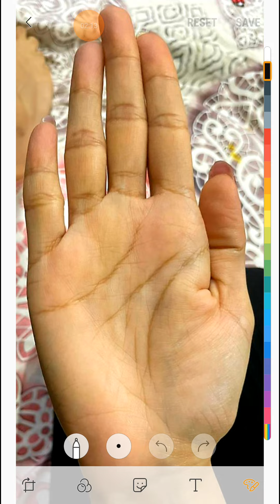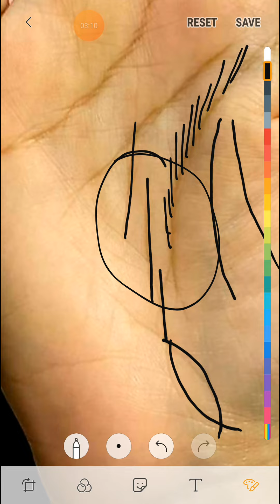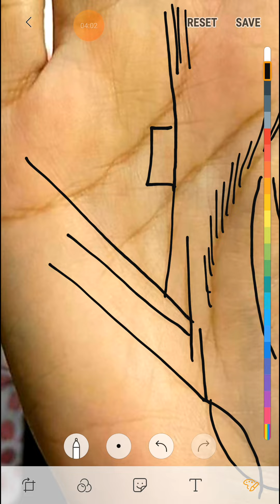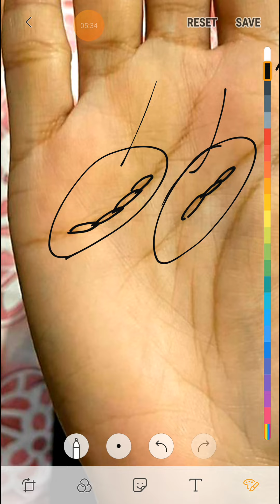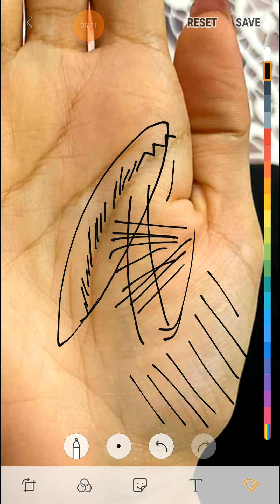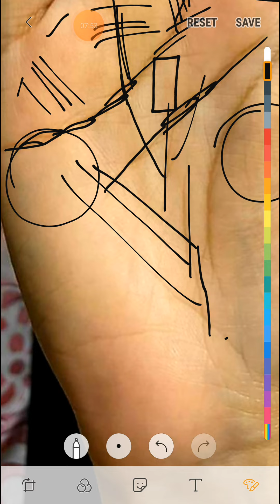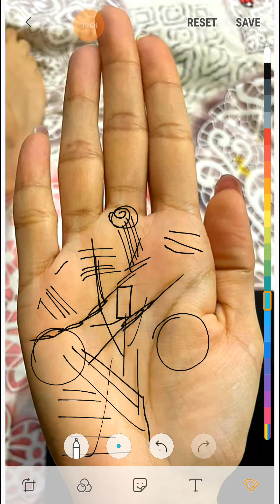ऐसे व्यक्ति उच्च स्तरीय सम्मान को प्राप्त करते है।।